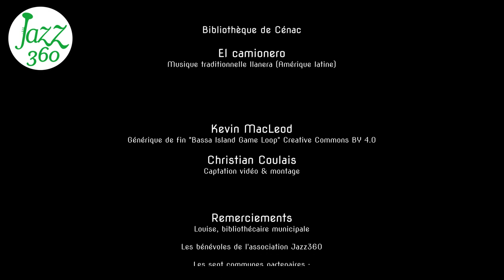El Camionero Camille Heim solo Festival Jazz360 Cenac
Ce concert est presque une exclusivité mondiale. En effet il n'y a que 3 harpes Electro Llanera 37 de chez Camac, au monde ! Bogota, Chicago et ce samedi 1 juin 2024 à Cénac !
Camille Heim nous fait découvrir "El Camionero".

Camille Heim étudie à Montpellier auprès d'Héloïse Dautry, puis au Pôle Supérieur de Paris avec Ghislaine Petit-Volta, Nicolas Tulliez et Frédérique Cambrelling, où elle obtient le Diplôme National Supérieur Professionnel de Musique.
Elle valide ensuite son Master d'Orchestre en Allemagne auprès de Godelieve Schrama et joue la même année en tant que harpiste au Deutsch Rhein Oper (Duisburg/Düsseldorf).

Camille a joué au sein de l'Orchestre Philharmonique de Radio France, l'Ensemble Les Siècles dirigé par François Xavier Roth (tournée en Asie), le Mahler Chamber Orchestra dirigé par Daniel Harding, L'Opera Orchestre National de Montpellier...

Depuis 2018 elle collabore avec le batteur Léo Danais avec qui elle monte plusieurs projets en tant que musicienne et compositrice; leur duo CAM&LEO a plus de 200 concerts à son actif.

En 2020 ils créent le quartet Chocho Cannelle qui obtient plusieurs distinctions : lauréat 45° concours national de Jazz à la Défense, lauréat Occijazz 2023, finaliste du Tremplin Rezzo Jazz à Vienne 2023. Leur premier EP (extended play) est sacré Révélation Jazz Magazine.

En 2023, Camille est sélectionnée pour participer au dispositif WIZZ encadré par Anne Paceo et Airelle Besson, porté par Les Gémeaux, Scène Nationale de Sceaux, et Jazz sous les pommiers. Ce projet ambitieux met à l'honneur des musiciennes de la nouvelle génération de la scène jazz.

Aujourd'hui elle mène de front plusieurs projets, passant aisément de l'opéra au jazz world, du maloya aux expérimentations électroniques. Un jour à la harpe classique, un autre a la harpe celtique ou plus récemment encore, sur sa harpe électro-llanera qu’elle présente à la bibliothèque de Cénac le 1er juin à 11h avant son concert le soir avec Chocho Cannelle.